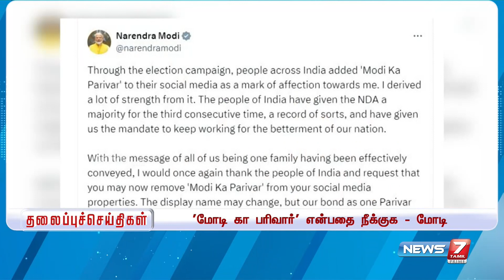காலை- தலைப்புச் செய்திகள் | Today Headlines - 12 June 2024 | Morning Headlines | NEWS 7 TAMIL